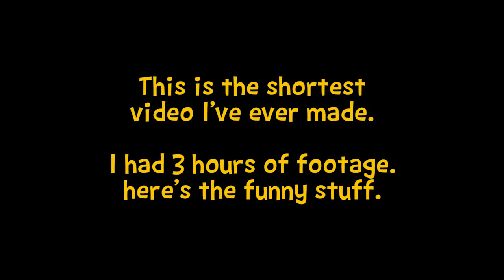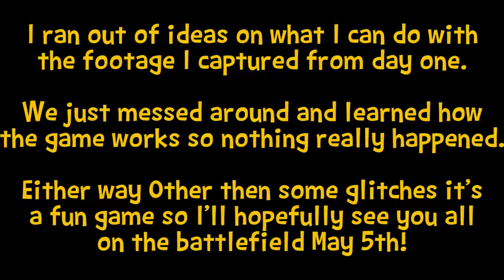May 3rd Overwatch Highlights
With special guests: John Travolta and Al Gore.  (Not really don't sue me I have no money.)